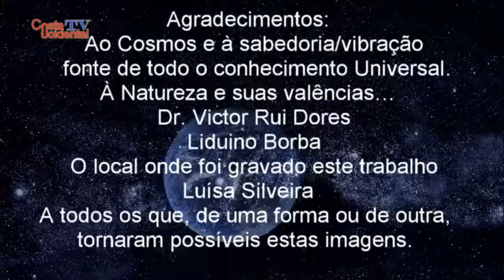Victor Rui Dores - O Teatro nos Açores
Falar do professor Victor Rui Dores, não é tarefa fácil, pois dada a sua enorme versatilidade no mundo da cultura; das letras, do teatro, do ensino, enfim um homem das Ilhas para as Ilhas e para o Mundo.
Natural da ilha Graciosa, desde novo abraçou as letras e partilhou/partilha conhecimentos com grandes nomes... Tratando as germânicas por tu, é no teatro que Victor se sente como peixe em águas calmas...
... mas tudo o que possa estar aqui a escrever nada significa, nem tem representatividade para um ser Humano com uma rara inteligência e que partilha com os outros os seus conhecimentos, bem como a amabilidade, simpatia, amizade e sobretudo o humanismo que lhe corre nas veias, alimentando assim a pessoa que é…
Este trabalho tenta dar a conhecer um pouco que/como é o teatro nos Açores.
Neste trabalho, uma vez mais, Victor Rui Dores (Professor, Escritor, Actor) partilha com todos nós um pouco do seu vasto conhecimento.
Obrigado Dr.Victor Rui Dores por mais esta partilha de conhecimento.

नमस्ते
José